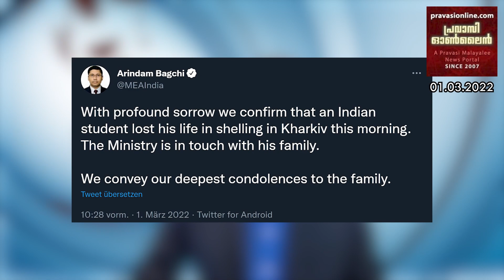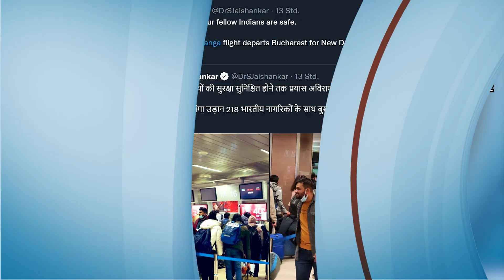ഇന്ത്യയെ കണ്ണീരിലാഴ്ത്തി കർണാടക വിദ്യാർത്ഥി ഉക്രൈനിൽ റഷ്യയുടെ ഷെൽ ആക്രമണത്തിൽ കൊല്ലപ്പെട്ടു // FLASH